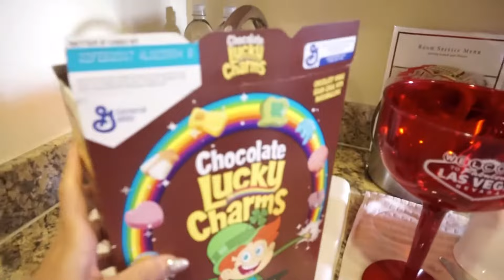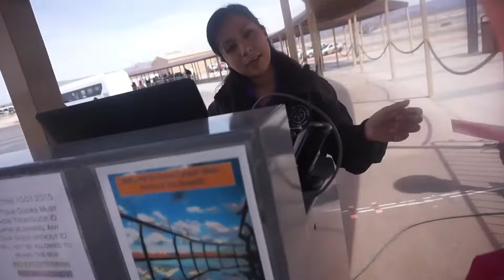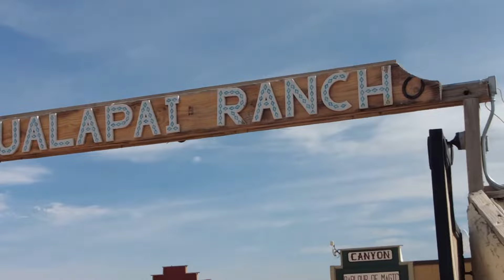Les Vlogueuses en carton à LAS VEGAS ! En Route pour le Grand Canyon ♡ / Yas & Nab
Épisode 6 des Vlogueuses en carton à Las Vegas !
En route pour le Grand Canyon chargées comme des mules ! Préparation d' une video très particulière...Affaire à suivre !!! :D
Merci à tout ceux qui nous suivent dans nos aventures !
Xxx

Instagram de Yas: @ yas_maquillage
Instagram de Nab: @ nab_redlips
Instagram en commun: @ yas_and_nab
Snap de Yas: yasmaquillage
Snap de Nab: b.honey1